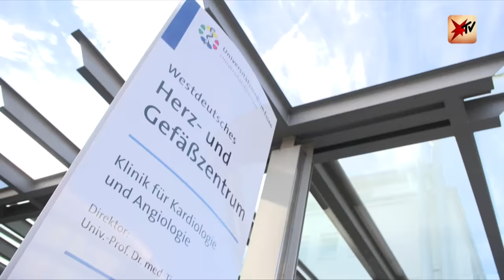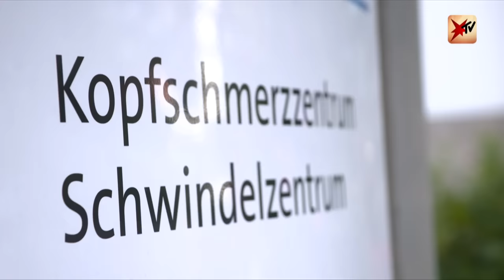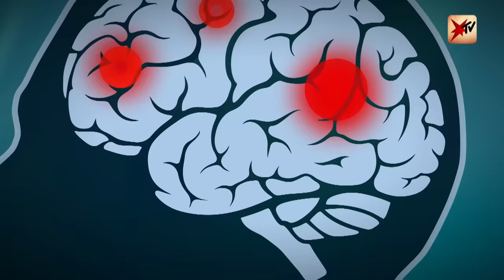Neue Hoffnung für Migräne-Erkrankte? | stern TV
18 Millionen Deutsche leiden unter Migräne. Darunter: Model Sophia Quantius. Seit ihrer Kindheit kennt sie Migräne-Anfälle mit Aura. Immer an ihrer Seite ist ihr Freund Malte Zierden, der sie durch ihre Attacken begleitet. Zahlreiche Therapien hat Sophia bereits probiert – erfolglos. Doch jetzt gibt es eine neue Hoffnung: Die Migräne-Spritze.